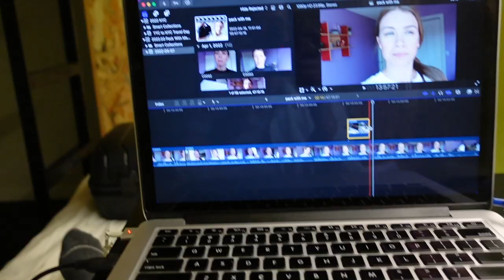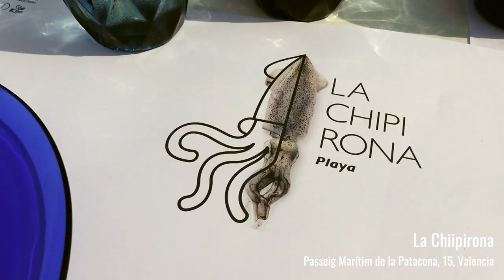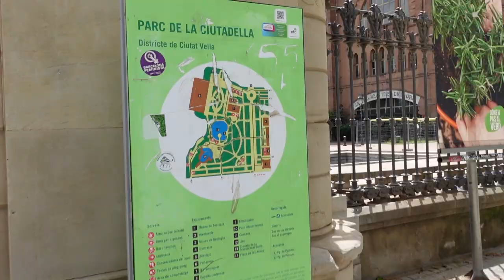🇪🇸 Best of Valencia, Spain | Veggie Paella, Sangria, Bike Rentals, City of Arts and Sciences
Renting bikes is 100% the most efficient way to exploring a whole European city in ONE day! Thanks to a local friend for their restaurant recommendation, that veggie paella was scrumptious, and I’ve dreamt of eating it again for a while. 🥂 to new friends in new places!

TIMECODES
00:00 - 00:53 Recap
00:53 - 01:56 Meet my new friends
01:56 - 04:42 Serranos Towers
04:42 - 05:51 Virgin Square
05:51 - 06:18 Basilica de la Mare de Deu Dels Desamparats
06:18 - 07:21 Central Market
07:21 - 08:28 Gulliver Park
08:28 - 10:40 City of Arts and Science
10:40 - 11:56 Veggie Paella
11:56 - 12:15 Espressos
12:15 - 13:29 Vegan Cafe
13:29 - 15:10 Turia Park
15:10 - 15:36 Barcelona
15:36 - 16:00 Bloopers